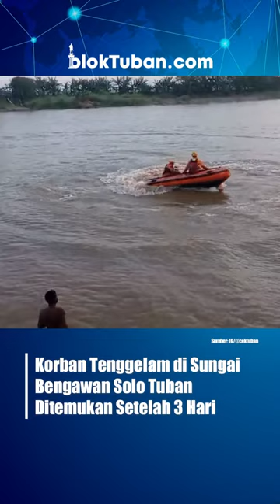Korban Tenggelam di Sungai Bengawan Solo Tuban Ditemukan Setelah 3 Hari